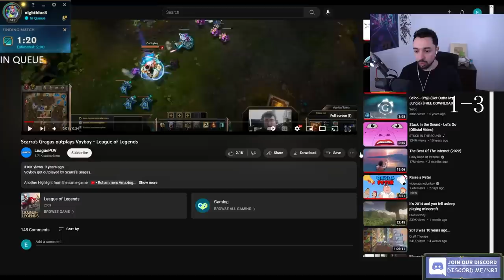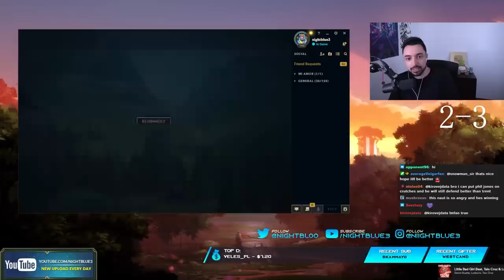Kha'zix but I one shot Heimerdinger non stop after he did this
►► If you like cute kittens click that "Like" button (◕‿◕✿) and if you don't you're an actual monster (ಠ_ಠ)